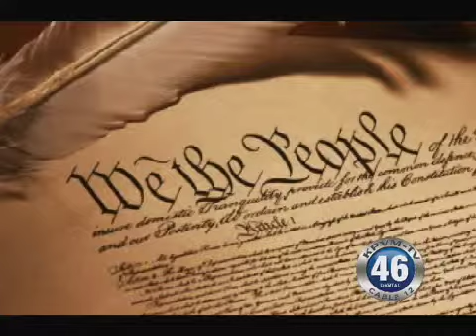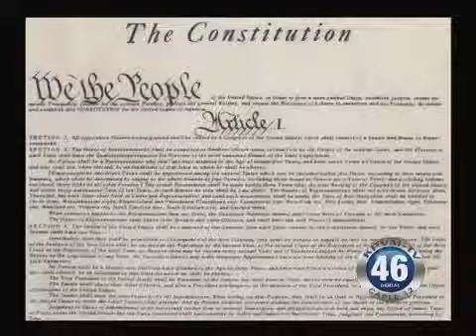12/23/2010 Butch Borasky clarified on ceremony.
Selwyn Harris Interview with Butch Borasky sociable charity dinner.